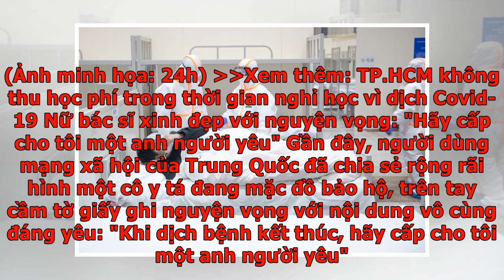Nữ y tá xinh đẹp: "Khi dịch Covid-19 kết thúc, hãy cấp cho tôi một anh người yêu"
Dịch Covid-19 vẫn đang khiến nhiều người lo âu khi mỗi ngày qua đi đều có những tin tức không may được lan truyền trên mạng xã hội. Tuy nhiên, song song với đó vẫn còn những câu chuyện ấm lòng, hành động đáng yêu giữa mùa dịch bệnh khiến cộng đồng được an ủi phần nào. Dịch Covid-19 vẫn đang là vấn đề cấp bách cần được nhanh chóng giải quyết. (Ảnh minh họa: 24h) Xem thêm: TP.HCM không thu học phí trong thời gian nghỉ học vì dịch Covid-19 Nữ bác sĩ xinh đẹp với nguyện vọng: "Hãy cấp cho tôi một anh người yêu" Gần đây, người dùng mạng xã hội của Trung Quốc đã chia sẻ rộng rãi hình một cô y tá đang mặc đồ bảo hộ, trên tay cầm tờ giấy ghi nguyện vọng với nội dung vô cùng đáng yêu: "Khi dịch bệnh kết thúc, hãy cấp cho tôi một anh người yêu". Hình ảnh này ngay lập tức thu hút sự chú ý từ cộng đồng mạng, đa số đều bày tỏ sự thích thú và nhanh chóng đi "săn lùng" chủ nhân của thông điệp này. Nữ y tá với nguyện vọng được cấp người yêu sau khi hết dịch (Ảnh: voc.com.cn) Nữ y tá gây sốt cộng đồn...